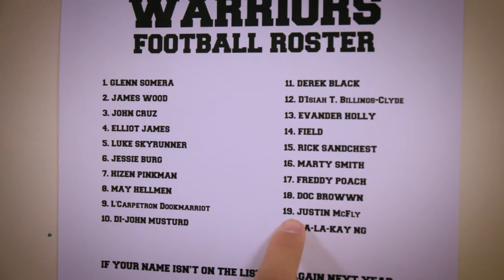TOWEL BOY - A True Underdog Story [SHORT ACTION/COMEDY FILM]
After getting cut from the football team, a student ends up being the team’s towel boy and must defend his position against a bully.

We are stoked to be able to have shared this film with everyone! We spent almost 3 months developing, writing, rehearsing, shooting and editing to get this to complete. We thank our entire cast and crew as we could not have done this without you! We hope you enjoyed it!

Let us know what you think of it in the comments below!

Whatever your dream is, it may seem like it's a mile away. In life, you'll get hit hard, spreading yourself further away from your dream. Whatever it is, understand that your dream will not be easy. It'll require hard work, willpower, grit, discipline, consistency and perseverance to achieve your greatness. Know that in life, naysayers will come and can be in forms of teachers, co-workers, classmates, and can even be your friends and family.

The naysayer in the film is the bully, crushing the Towel Boy's dream. When Towel Boy becomes passionate about his job, he gets knocked down again and disrespected. When you're pinned against the wall and all society tells you to not fight back, don't crumble! You got to rise up and fight for what you believe in. Don't get pushed around any further and pick up the fighting power within you and face the battle. Don't give up, don't give in, keep on fighting for your dream!

CAST
Milton Ng as Towel Boy
Glenn Somera as the Team Captain Bully
Jonathan Endo as Tattoo Guy
Zeus Ghadban as Coach

CREW
Written & Directed by Milton Ng & Glenn Somera
Produced by Milton Ng & Glenn Somera
Cinematography by David Yao
Camera Operator: Mark Anthony Hogan
VFX: Glenn Somera
BTS: Lelio Pierre
1st AC: Brandon Sparks
Edited by Glenn Somera & Milton Ng
Locations: Erwin Bartolome & Zsolti Horvath

"Twenty Seconds Later"
Tommy Ljungberg

SPECIAL THANKS
Leon Ng
Novus TV
Pocketlive TV
Quennie Rose
Alex Hillman
Budd Legree
Sean Jobin
Nicholas Watkins
Peter & Toula Bundic
Daniel Davies
Alex Tseng
Mason Fuhr
Trieu Mai
Laurie Brownrigg